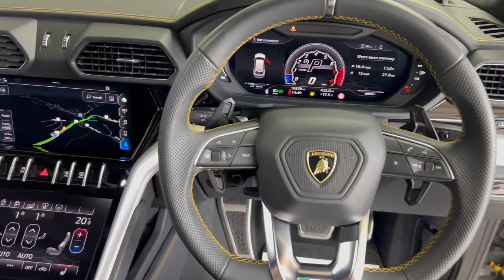2020 Lamborghini Urus 4.0 V8 BiTurbo Auto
Apollo Prestige Vehicles are proud to present this stunning Lamborghini Urus. This car has a NARDO GREY WRAP, original colour is Giallo Auge (Yellow) with black leather and Giallo Taurus Q-citura stitching. This car has the Full Nero Design Bodykit and Nero NDS-1 23"inch shiny black alloys with yellow painted carbon ceramic callipers.The Nero design bodykit includes, carbon fibre front bumper apron, carbon fibre upper rear wing, carbon fibre lower side sills, carbon fibre rear diffuser, carbon fibre extended arches, carbon fibre bumber eyebrows, carbon fibre side vent overlays, carbon fibre doot moulding overlay, carbon fibre wing mirror housing. The Lamborghini Urus is the ultimate all rounder, boasting an impressive 0-60 in 3.2 seconds and 650bhp. Whilst being unbelievably fast, the Lamborghini Urus is also the perfect family car, with its smooth comfort setting this car is great for someone who likes both speed and comfort. This car also has the upgraded Bang & Olufsen 3D sound system, full ADAS and head up display, full electric heated front and rear seats, floor Mats with Giallo Taurus contrast double Stitching,  parking assistance package with top view camera, soft close doors, ANIMA, perforated leather multi functional steering wheel, matte black exhaust tailpipes, DAB radio, branding package, vehicle tracking system, embroidered lamborghini shield on headrest, washing package, off road modes. This car also comes with the 4 year lamborghini service pack.VIEWING BY APPOINTMENT ONLY